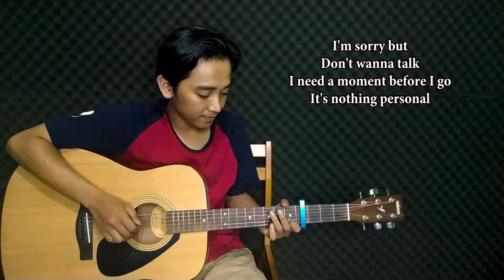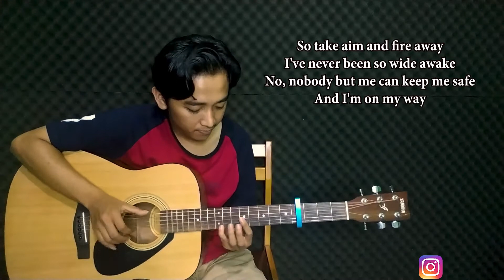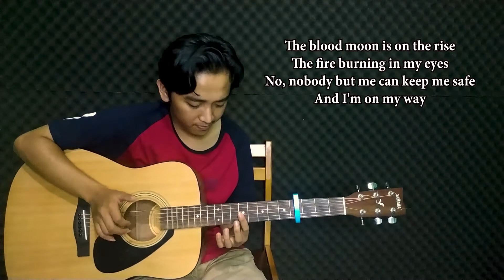On My Way (OST PUBG) - Alan Walker, Sabrina Carpenter & Faruko - Fajarz Fingerstyle Guitar Cover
My Arrangement of On My Way (OST PUBG) - Alan Walker, Sabrina Carpenter & Faruko